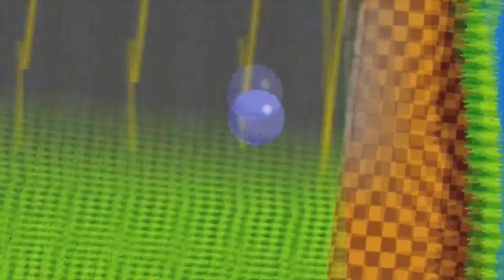Desvendando os Mistérios de Galerians no PlayStation!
Na época dos 32 bits, o gênero Survival Horror foi dominado por Resident Evil. Foram lançadas versões numeradas sequencialmente do jogo com temática zumbi da Capcom, contra apenas um game da série Silent Hill e um da série Alone in the Dark, franquias está que também são excelentes representantes do gênero. No meio de tantos games bons de Survival Horror, alguns acabaram passando batido por muitos jogadores. Dentre estes games podemos citar Galerians. Lançado em 1999 no japão e em 2000 para EUA, Galerians traz um adolescente com poderes psíquicos como protagonista, além de muita violência física e psicológica.